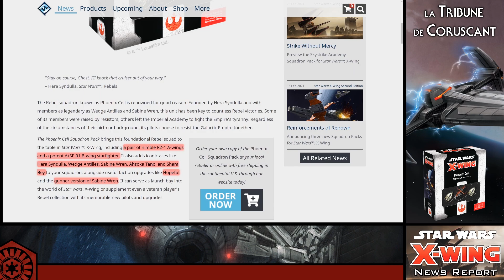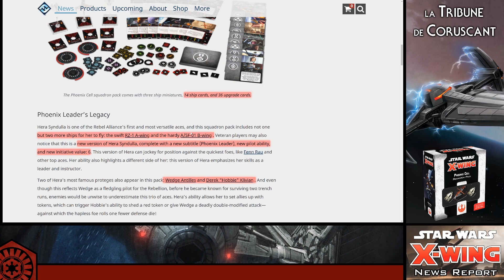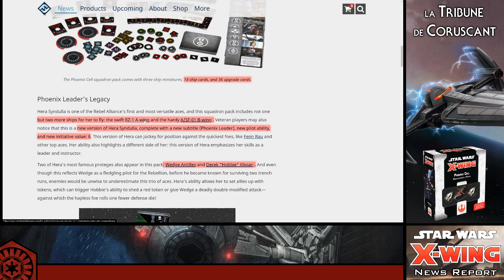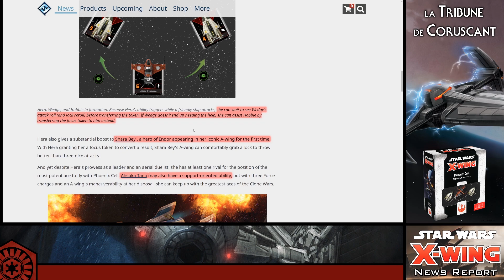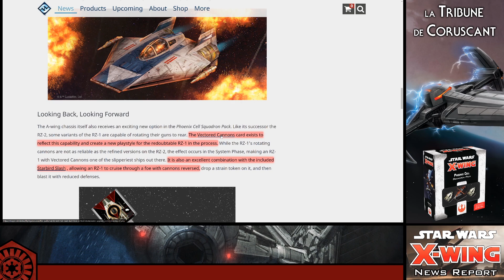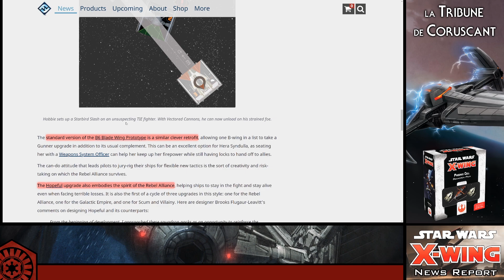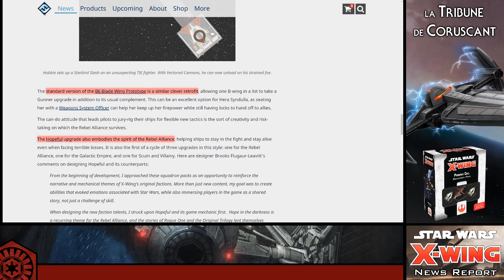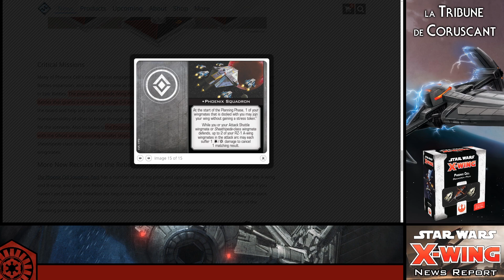X-WING NEWS REPORT - La Cellule Phoenix - La Tribune de Coruscant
Voici une nouvelle vidéo à propos de la prochaine vague du jeu X-Wing et plus spécialement, le pack d'escadron rebelle: La Cellule Phoenix !

Pour acquérir le Badge de la Tribune de Coruscant !